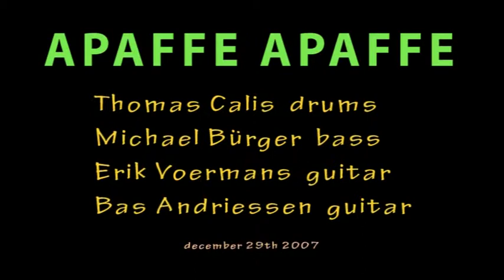"REVENGE!" by APAFFE APAFFE december 29 2007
This is one of the tracks of APAFFE APAFFE which is a personal favorite of mine (BA). It is from the session of december 29 2007. Hope you like it!
Musicians are: Thomas Calis drums, Michael Bürger bass, Erik Voermans & Bas Andriessen guitar.